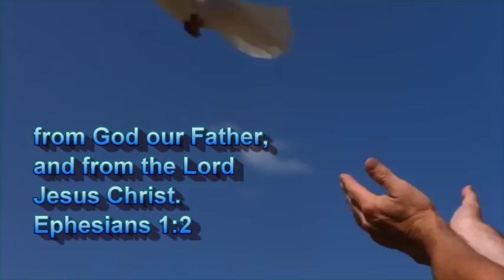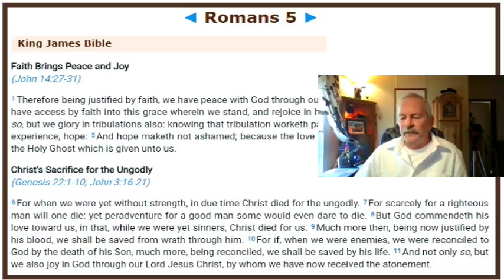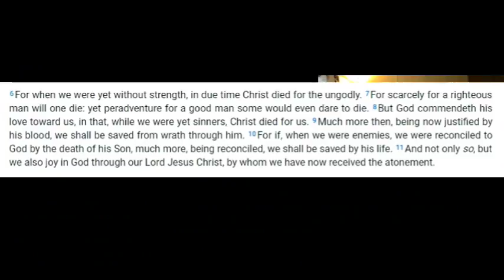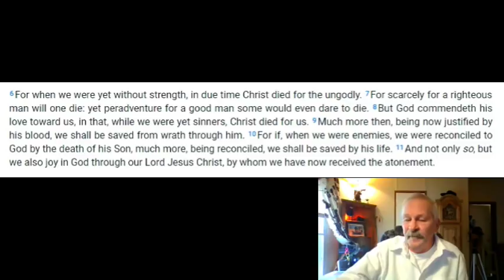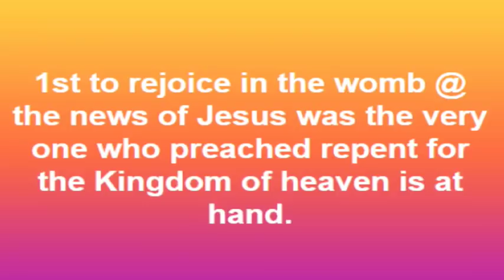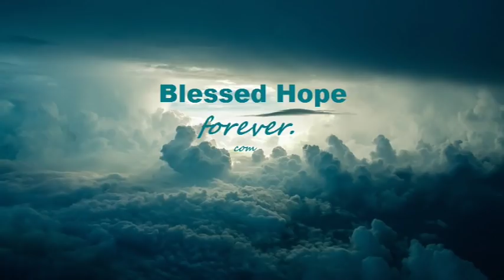When We Were Yet Without Strength - Romans Part 30